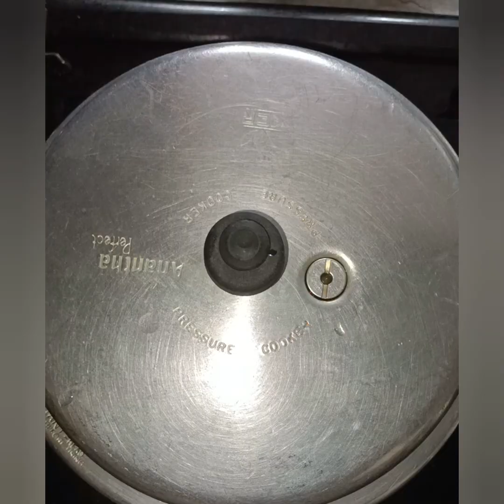black chana masala recipe/ Dry black chana masala recipe/ yoyo cooking